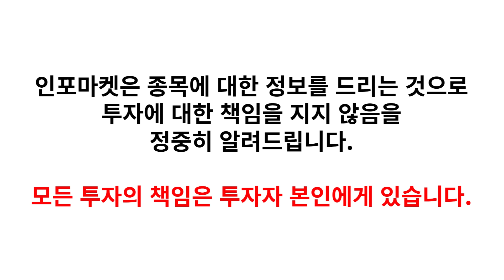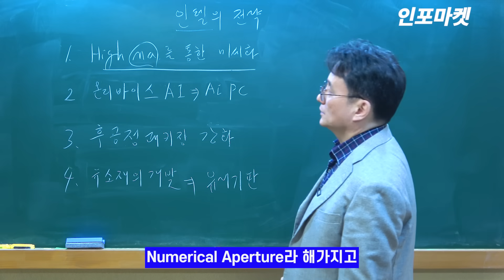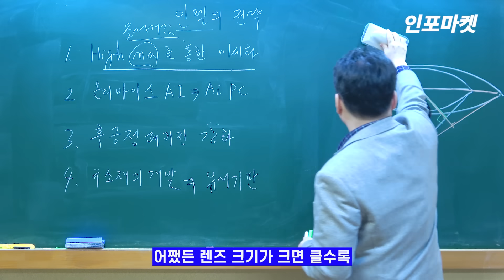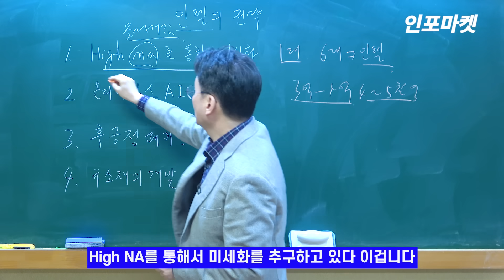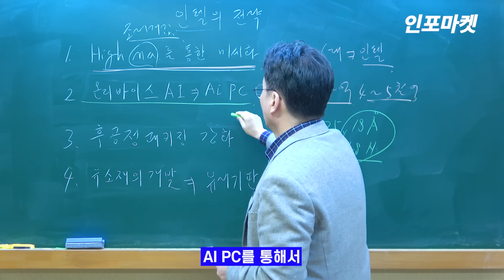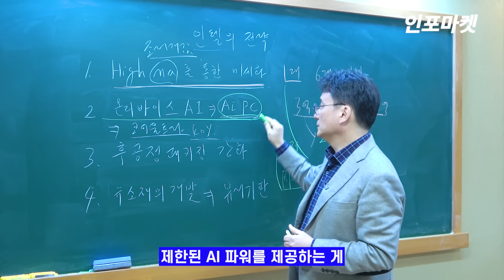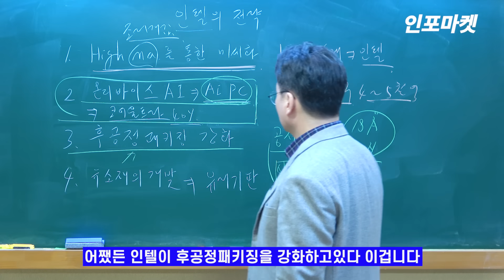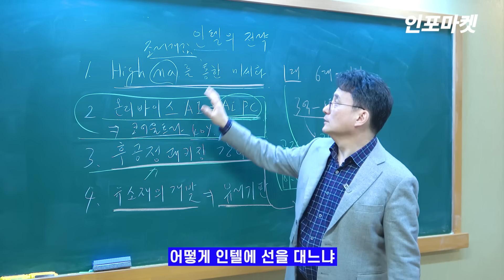2024년 반도체 전망 (2) - 제국의 부활, 이 회사가 살아나면 반도체 시장이 완전히 변한다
인텔이 부활합니다.
뒷방 늙은이인줄 알았지만 엄청난 기술력을 갖춘 회사이기에 올바른 CEO만 있으면 되살아날 줄 알았지만 이런식으로 엄청난 존재감을 다시 갖추게 될지는 몰랐습니다.

📌인포마켓에서 종목분석리포트📊 확인하기

📌인포마켓 멤버십 가입 링크🔍